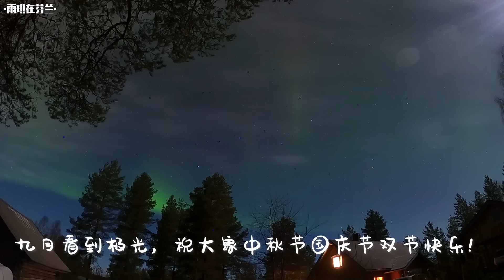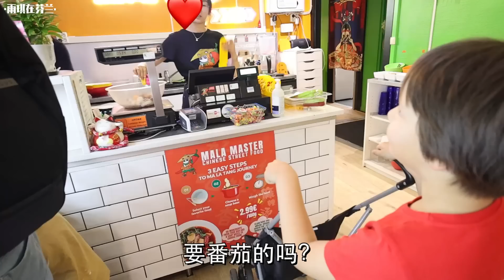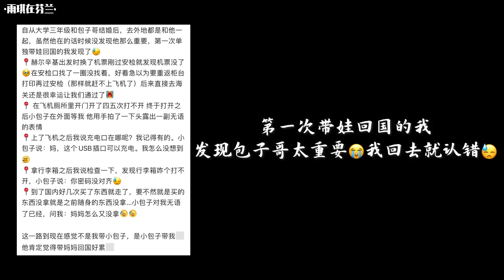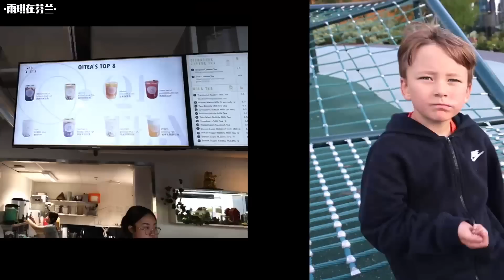芬兰表妹一家东北馆子初体验香掉下巴！狂炫中国零食狂喝奶茶啃到脸扭曲！表妹撑晕到居然现场松裤带？！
芬兰表妹一家第一次见识到东北馆子饭量真的惊呆了！
没想到家常菜击中了他们的心坎，不仅表妹疯狂爱上地三鲜，就连两儿子也是隐藏炫饭高手，疯狂加饭！表妹都惊呆了！新疆烤羊肉秒空！带表妹一家逛中国超市看到啥都想买？！第一次试吃中国零食，居然超爱山楂片？表妹大儿子化身捧场王！小儿子变身奶茶专家，开心到飞起！野人三人组出发荒野求生的一晚到底能吃到东西吗？一期超开心哈哈哈不停的日常VLOG希望大家看的开心！

2010年结婚后搬到芬兰，现在我们一家四口生活在芬兰🇫🇮

🍉哔哩哔哩: 雨琪在芬兰
🍉微博: 雨琪在芬兰
🍉今日头条: 雨琪在芬兰

点击链接获取一节免费试听课

💻 Filmora wondershare